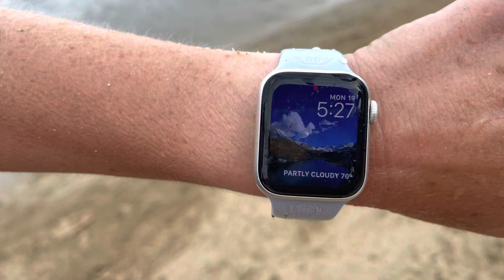Meredith at Water Practice (Fit Dog Gold Swimming Video #3)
Meredith the Newfoundland during a day at water practice performing a few of the Newfoundland Club of America Water Rescue Dog and Water Rescue Dog Excellent exercises as part of her mental and physical fitness routine. Session took place at Castaic Lake on June 19th from 5:27 - 5:53pm.